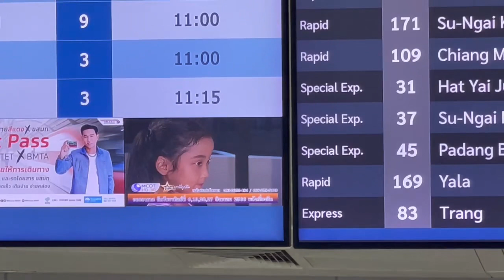โปรโมทละครเทิดพระเกียรติ ที่สถานีรถไฟฟ้า กว่า 1,000 จอLEd พลาดไม่ได้ # ลูกดาราที่ถูกลืม # เข้มข้น